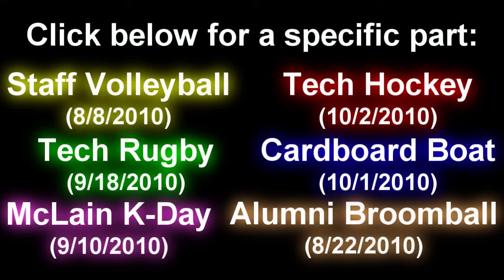Michigan Tech Randomness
Various events that occurred at Michigan Tech during August, September, and the beginning of October. Includes: Michigan Tech Hockey, Black Ice vs. Moo Crew Broomball, Staff Volleyball, K-Day at McLain State Park, Michigan Tech Rugby, and Homecoming Cardboard Boat races at Hancock Beach.